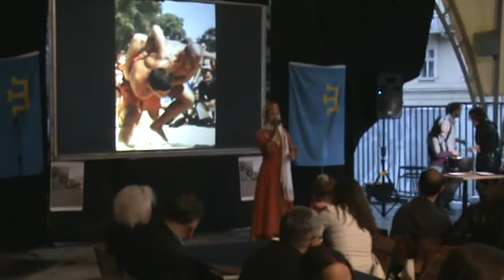Алие Якубова на фестивале крымскотатарской культуры.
Алие Якубова на фестивале крымскотатарской культуры во Львове 2011 г.